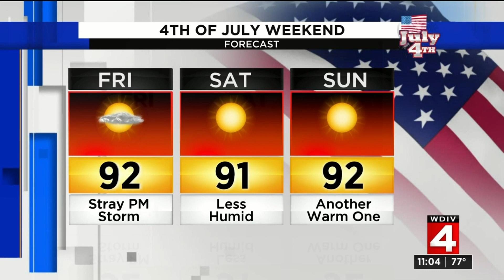Metro Detroit weather forecast July 2, 2020 -- 11 p.m. Update